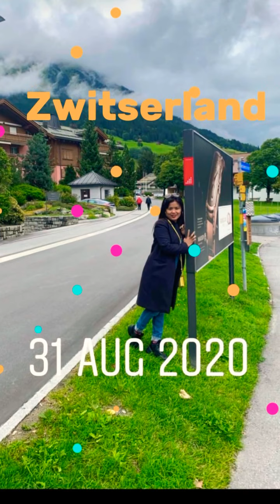I love travelling